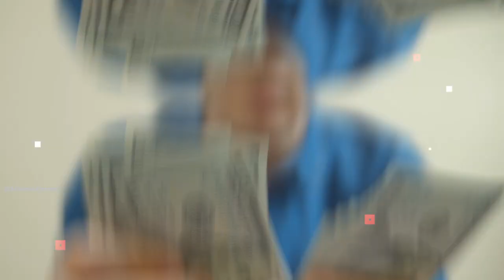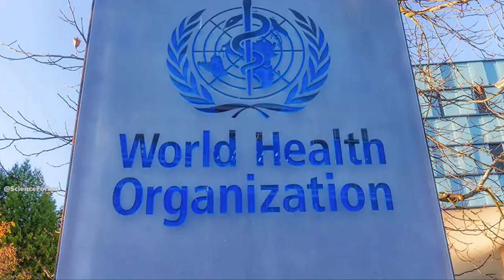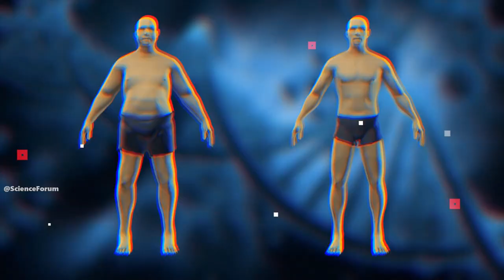यूक्रेन में ये सब खुलेआम होता है | Amazing Facts about Ukraine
यूक्रेन में ये सब खुलेआम होता है
Amazing Facts about Ukraine